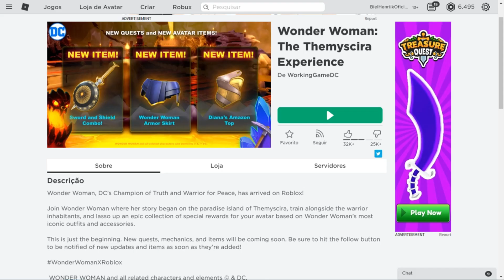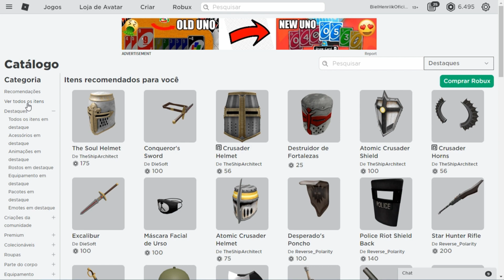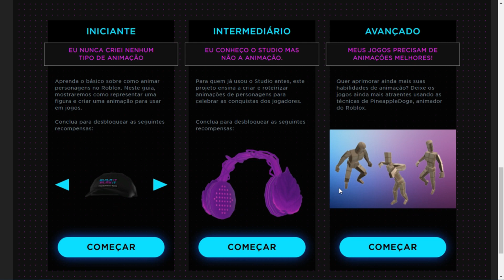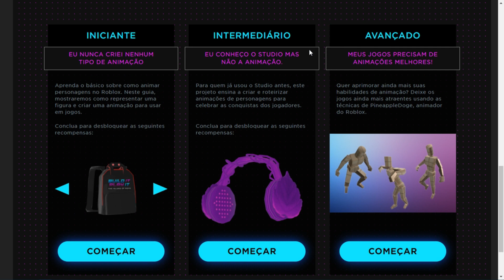SAIU NOVO ITEM GRÁTIS NO ROBLOX E NOVOS ITENS DE CÓDIGOS!!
ITEMS DE CODIGOS ROBLOX